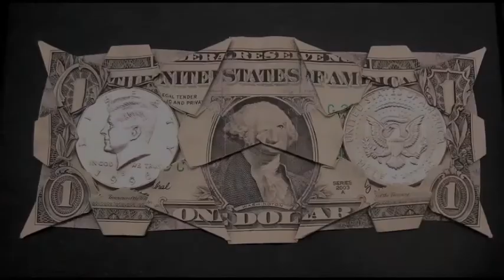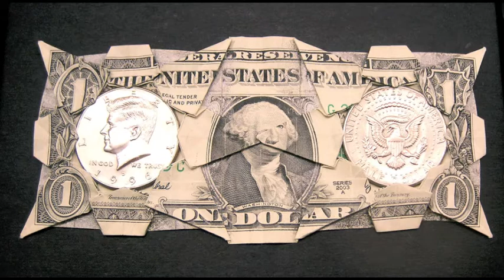Jesscia PSA.mov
This is a PSA about Tiger Endangerment.